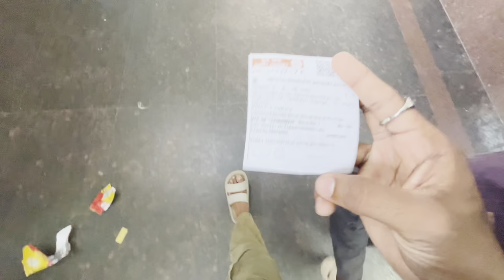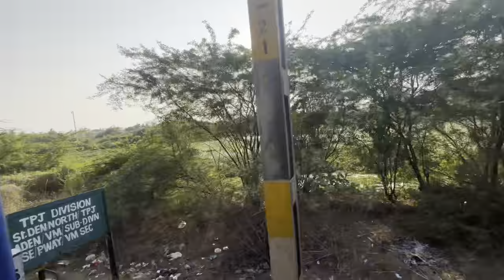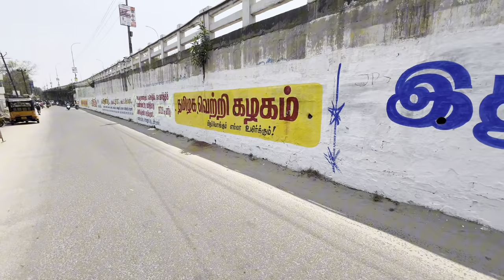MY FIRST DAY AND MY FIRST VLOG AT PALANI TEMPLE 👣